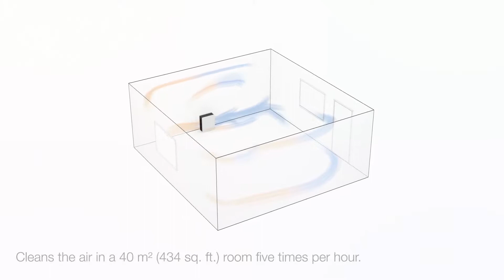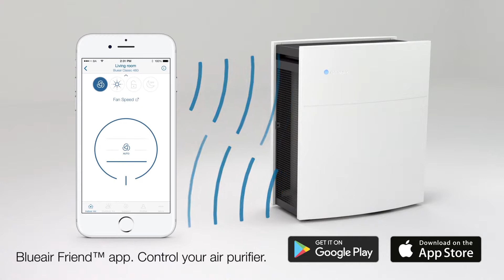Blueair Classic 400 series Air purifier